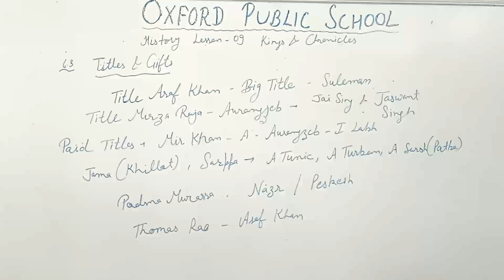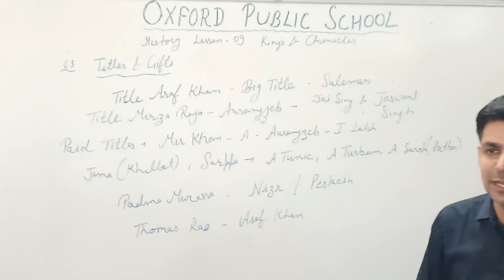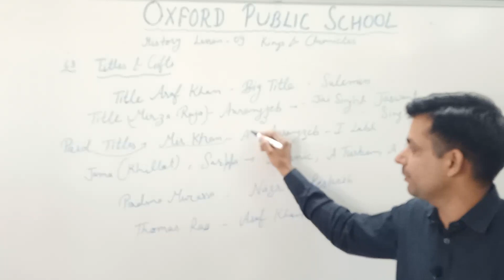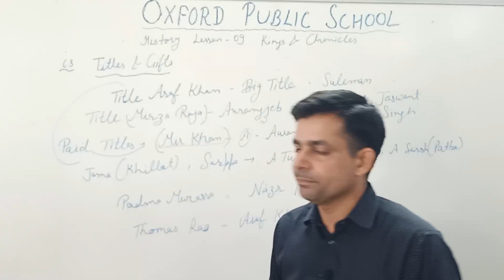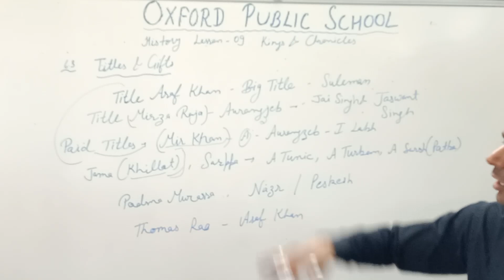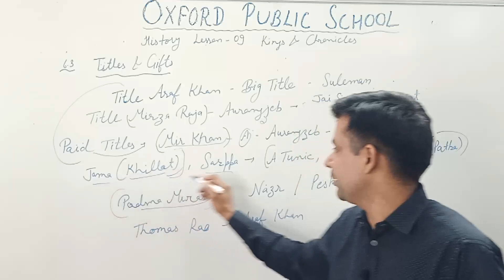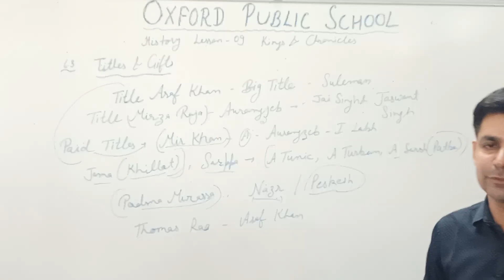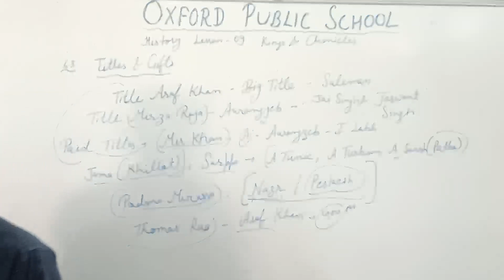Class 12 History ch 9 Kings and Chronicles video no 8 by Sandeep Nehra.